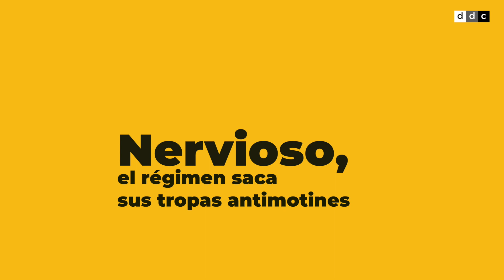LaHabana se llena de Boinas negras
Nervioso, el régimen cubano despliega a sus tropas antimotines en puntos neurálgicos de la ciudad.